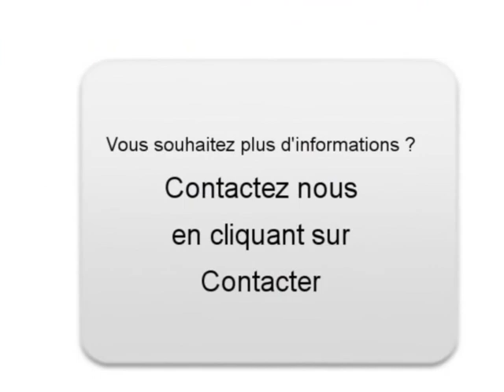Achat Vente une Seat Ibiza Andrezel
A vendre à  Andrezel  Occasion automobile Seat Ibiza de 135000 Km.
automobile occasion Autoenvideo : Achat Vente une Seat Ibiza  Andrezel  Seine-et-Marne